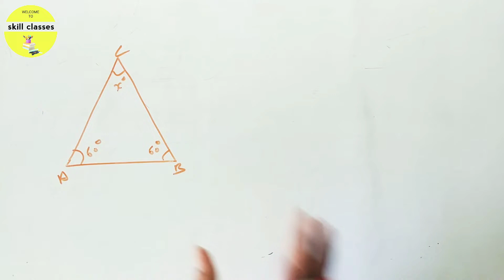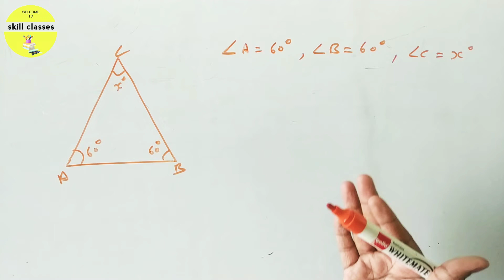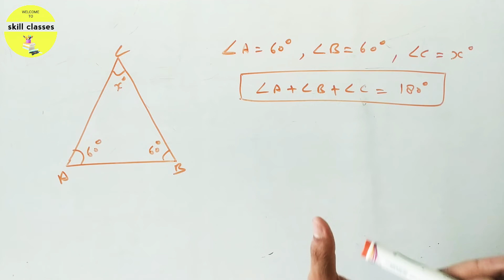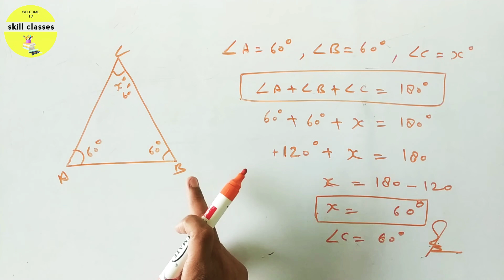कोण का मान कैसे निकालें ? । kon ka man kaise nikale । find angle । कोण कैसे निकालें ।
CBSE NCERT PATTERN MATH 👇 बिल्कुल फ्री में 🥳🥳

सभी वीडियो पढ़ने के चैनल की playlist link में जाइए और देखिए 🙏